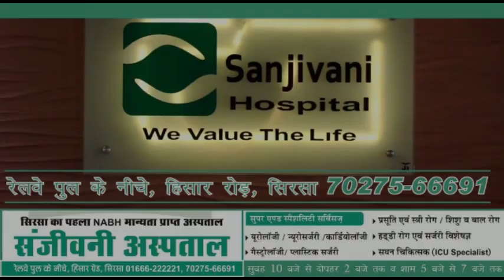चंडीगढ़ में राजेवाल की दहाड़ से झुकी सरकार, गवर्नर के एडीसी ने लिए ज्ञापन, खेती कानून रद्द करे सरकार!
संयुक्त किसान मोर्चा के आह्वान पर आज चंडीगढ़ में किसान राजभवन का घेराव करने पहुंचे, तीनों खेती कानुनों को रद्द करवाने के लिए आज राज्यपाल को ज्ञापन सौंपा गया है, ज्ञापन सौपने से पहले किसान नेता बलबीर सिंह राजेवाल की दहाड़, गवर्नर के एडीसी ने लिया ज्ञापन, किसानों पर छोड़ी गयी पानी की बौछारें, देखिये ये वीडियो